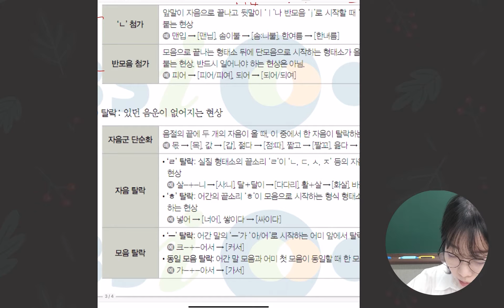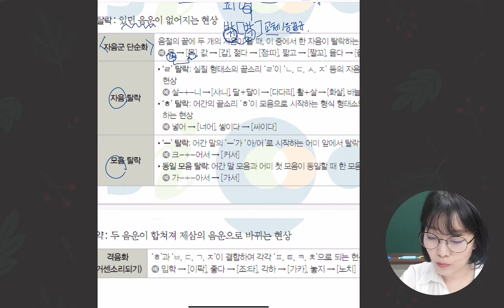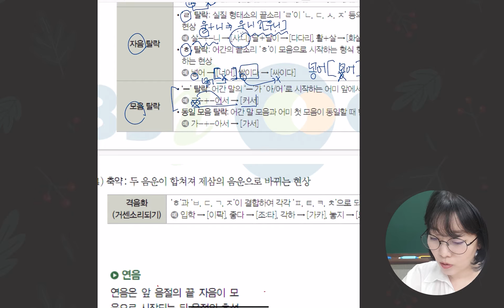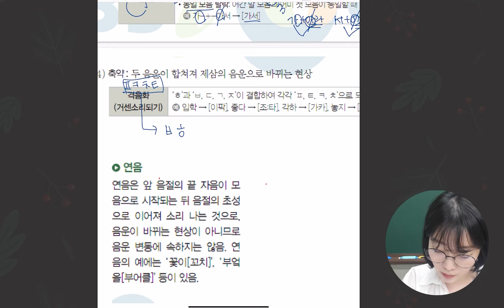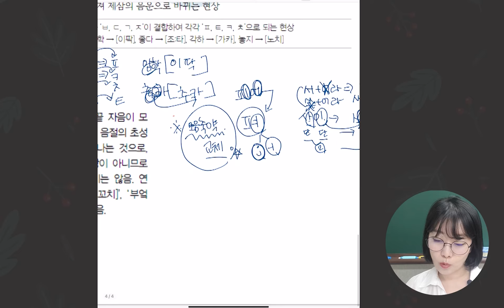10분 국어문법 4편 - 음운변동2(첨가,축약,탈락)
음운변동 (첨가,축약,탈락)입니다.